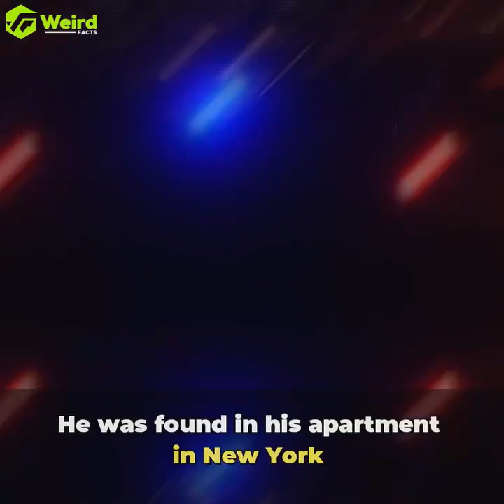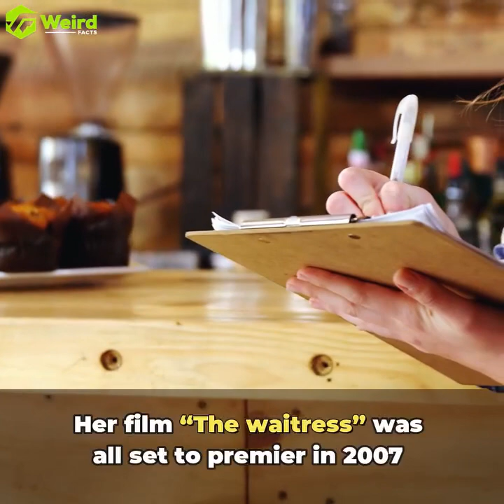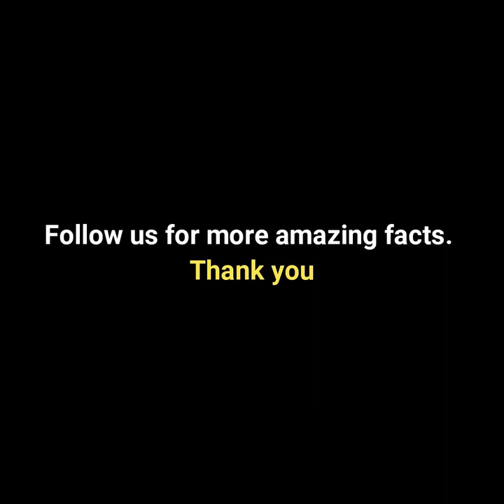In Memoriam: 9 Actors Who Didn't Live to See Their Final Films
Description:
🎬 Join us as we pay tribute to nine talented actors who, unfortunately, didn't live to witness the release of their last cinematic masterpieces. From iconic performances to unforgettable characters, these stars left an indelible mark on the film industry. Let's celebrate their legacy and remember the incredible contributions they made to the world of cinema. 🌟